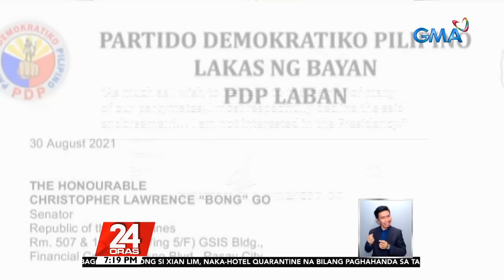Sara belies Pres. Duterte's claims, says there's no talks with Imee about VP run | 24 Oras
Davao City Mayor Sara Duterte on Tuesday denied the claim of her father, President Rodrigo Duterte, about her possible tandem with Senator Imee Marcos in the 2022 elections.

24 Oras is GMA Network’s flagship newscast, anchored by Mike Enriquez, Mel Tiangco and Vicky Morales. It airs on GMA-7 Mondays to Fridays at 6:30 PM (PHL Time) and on weekends at 6:00 PM.